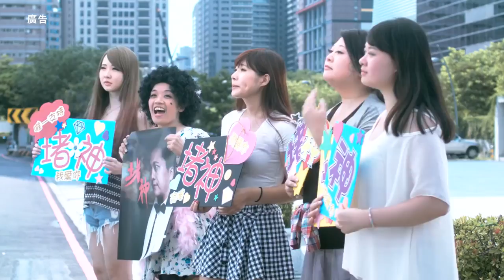兩段式開車門女神篇 邵庭 交通安全宣導影片